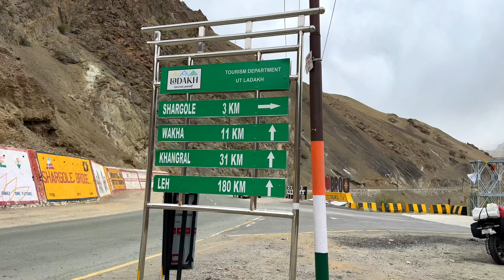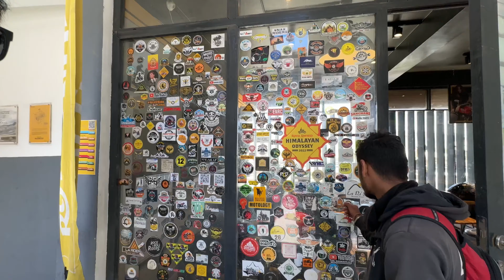Mumbai to Ladakh | Shrinagar To Leh Ladakh | ZojiLa Pass Se Snowfall Shuru Ho Gaya 😍 | EP-06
Hello Guy's Yeh Mera First Long Trip Hai Bike Se
Mumbai To Ladakh Is Vlog Me Sab Kuch Bataunga aapko kaise kaise Jana Hai Ladakh Toh aap Sare Vlog ko Episode Vaise Watch Karen tabhi aap ko pata chalega LADAKH kaise jate hai aapko kuch bhi pooch na hoga toh aap mujhe Instagram par message kar sakte ho

You Queries:-
zojila pass snow
zojila pass snowfall
zojila pass road video
zojila pass road trip
kashmir zojila pass
what is zojila pass
zojila pass in may
zojila pass opening date 2024
zojila pass in april
zojila pass avalanche
zojila pass road accident
zojila pass bike ride
sonmarg to kargil zero point zojila pass 2022
ladakh bike trip
ladakh trip with bike
ladakh bike trip video
ahmedabad to ladakh bike trip
ladakh bike trip solo
ladakh road trip bike
ladakh road trip royal enfield hunter 350
ladakh bike trip route
ladakh bike trip reaction
pangong lake ladakh bike trip
punjab to ladakh bike trip
ladakh bike trip plan 2024
ladakh trip on himalayan bike
ladakh trip on 125cc bike
ladakh trip on bike
ladakh road trip on bullet
things to carry on ladakh bike trip
ladakh road trip on classic 350
nashik to ladakh bike trip
manali to ladakh bike trip cost
manali to ladakh bike trip
mumbai to ladakh bike trip cost
mumbai to ladakh bike trip
ladakh bike ride malayalam
ladakh road trip mt 15
ladakh road trip me kitna paisa lagta hai
ladakh trip bike modification
ladakh bike trip mumbiker nikhil
leh ladakh bike trip
kashmir to ladakh bike trip
ladakh bike trip snow